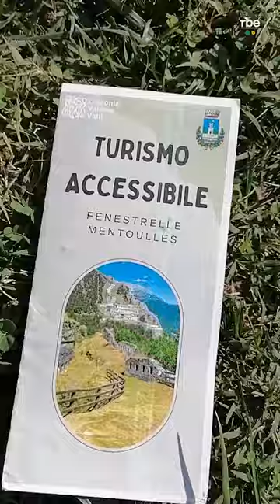Turismo Accessibile nel pinerolese: un progetto pilota coinvolge tra gli altri la Diaconia Valdese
La Diaconia Valdese è coinvolta, insieme a diversi enti del territorio pinerolese, nel progetto pilota di Turismo Accessibile, che punta a pensare percorsi turistici accoglienti, volti alla partecipazione di persone anziane o con mobilità ridotta.